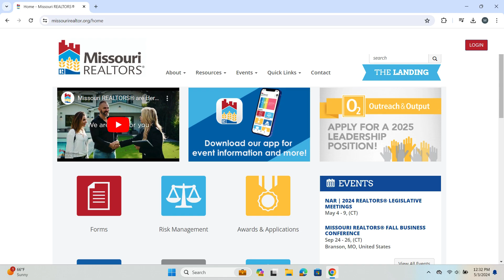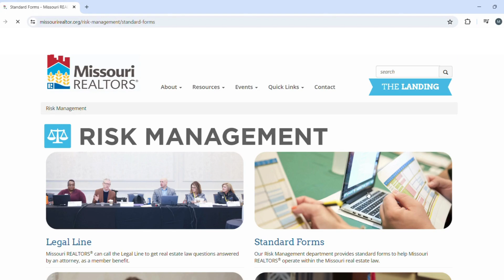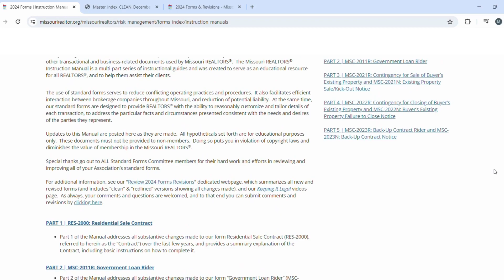Missouri REALTORS® | Risk Management Resources